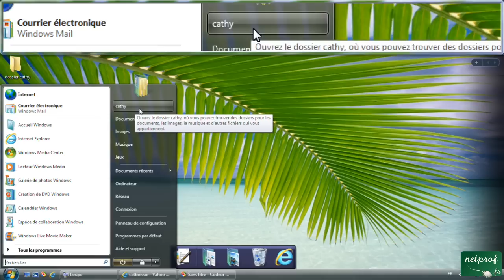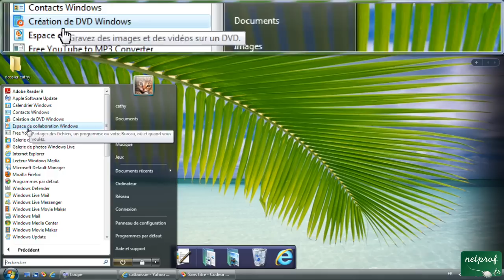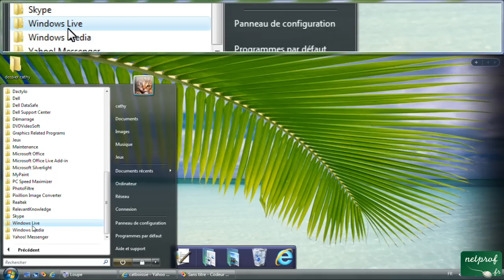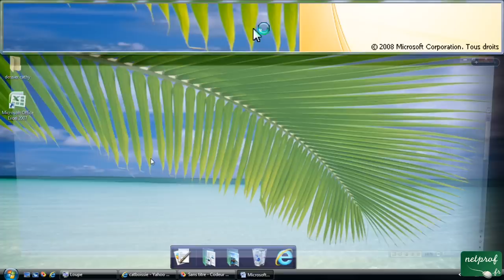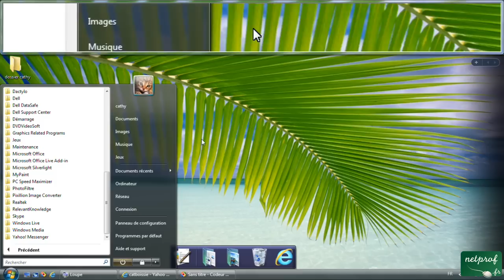Bouton démarrer Windows